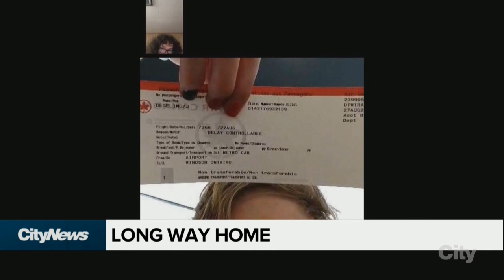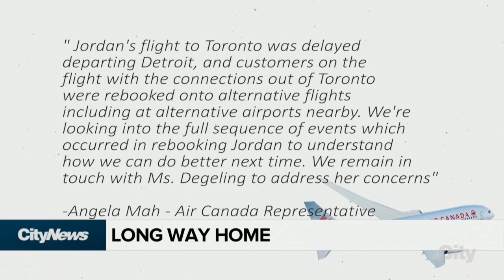Edmonton boy, 14, finds his way across border after Air Canada flight cancelled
An Edmonton woman is upset after Air Canada cancelled her 14-year-old son’s flight from Detroit back home — and then told him to take a taxi across the border to catch another flight.